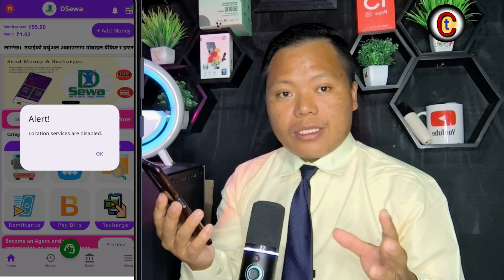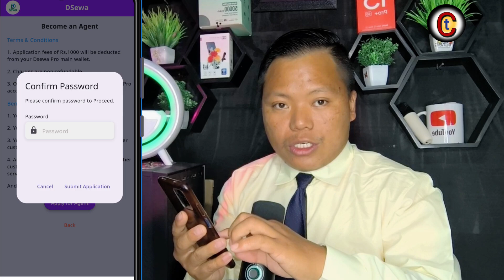How to apply dsewa pro agent | dsewa pro ime kasari garne | dsewa bata nepal paisa kasari pathaune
Cover this topic in video👇
dsewa pro account kasari banaune
dsewa kyc kasari garne
dsewa pro app review
dsewa app review in nepali
how to use dsewa app in nepal